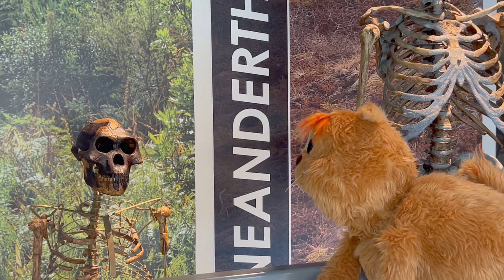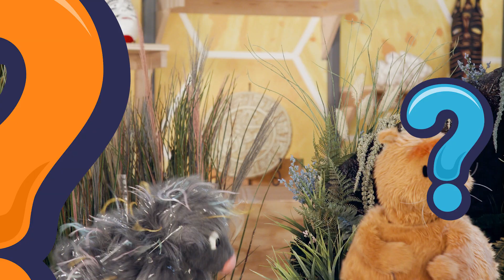Explore the Magic of Camouflage playing Hide & Sneak with Kiki and Bouba! ⁞ STEAM for Preschoolers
Have you ever played Hide & Seek (or what we like to call Hide & Sneak) with your family or friends? Then you just might know a thing or two about the magical nature of Camouflage! This incredible skill helps animals, plants, and other living things in nature stay safe, find food, and so much more by incorporating into their natural environment. Pretty cool if you ask us. Isn't nature amazing?

Which reminds us... we wanted to ask YOU!

❔What animals do you know that use Camouflage?
❔Where's your favorite place to hide when playing Hide & Seek?
❔What other questions do you have about Camouflage?